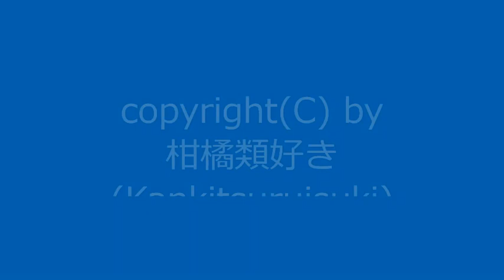【自作曲 / Original Music】『へそ_re』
まだ単独ではUPしていなかった曲を少しだけ修正して動画化しました。